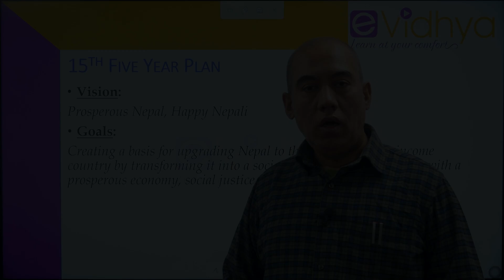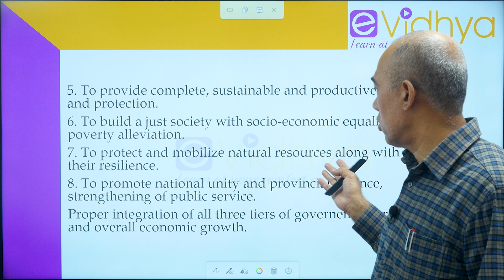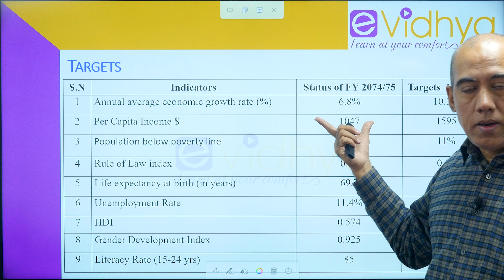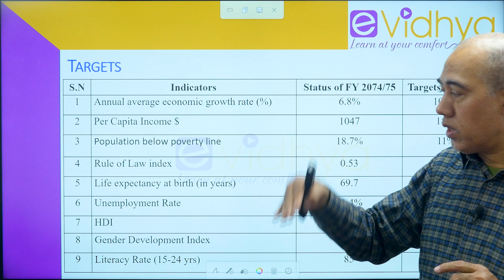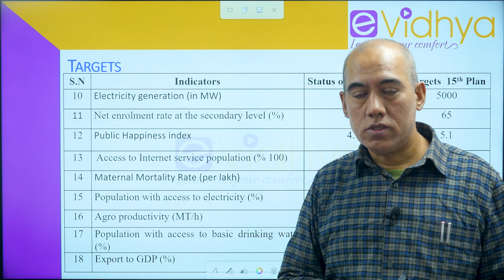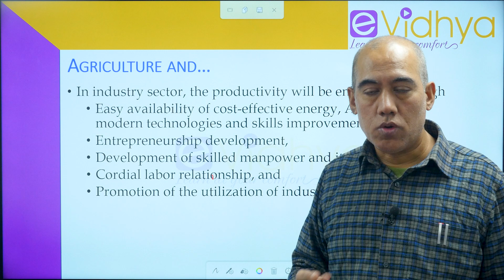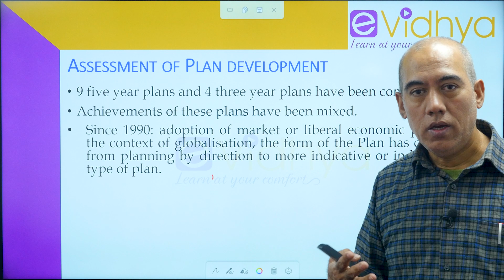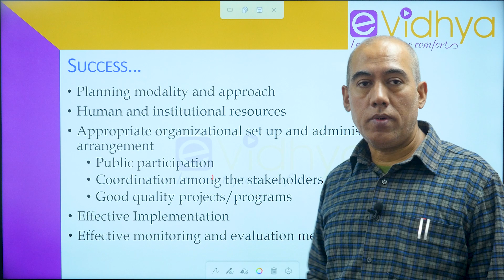Planned development of Nepal | Business Environment | MBS 2nd | Indra Dhoj KC | eVidhya